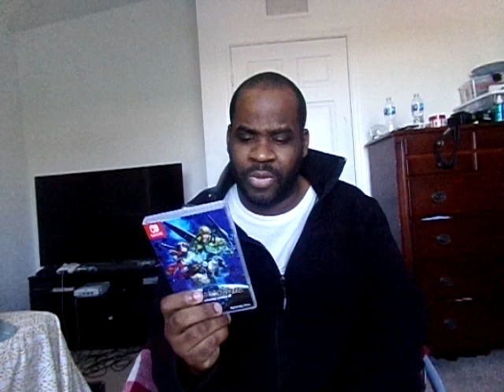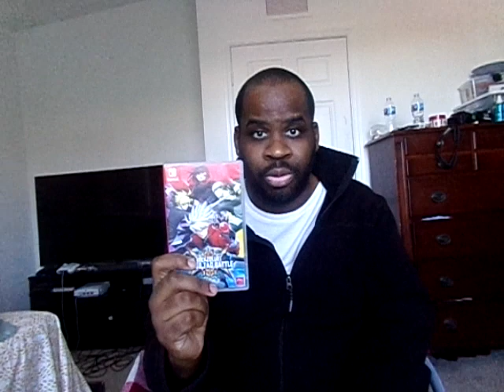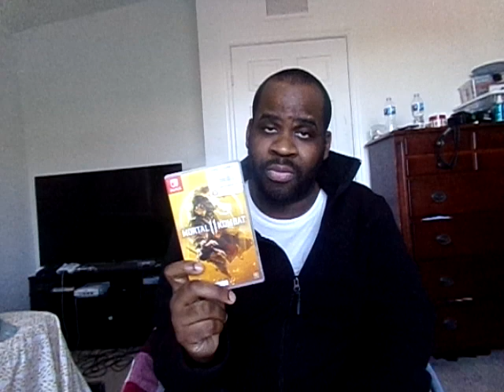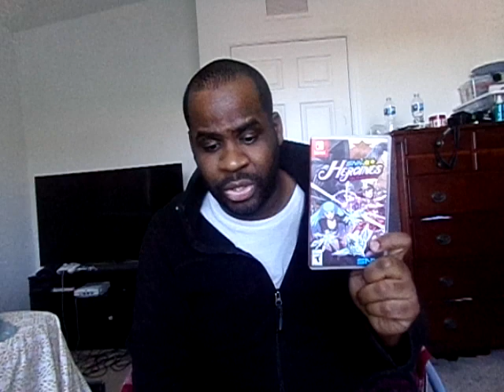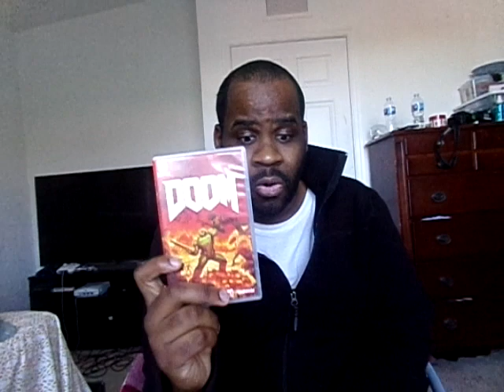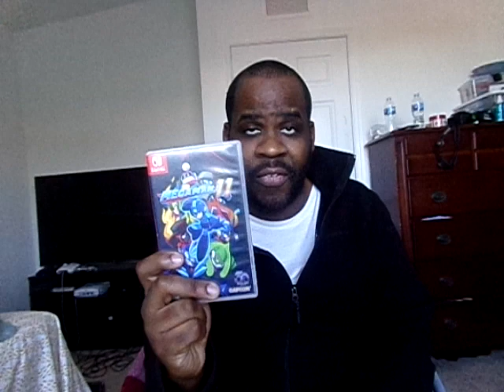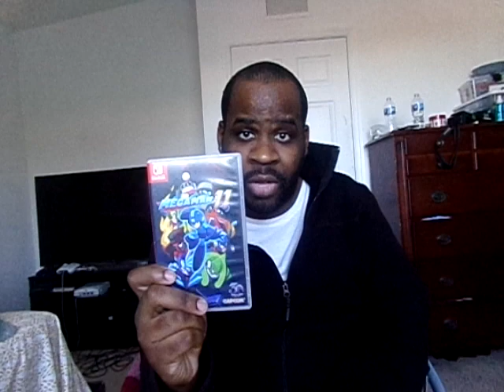My Nintendo Switch Collection(2023)